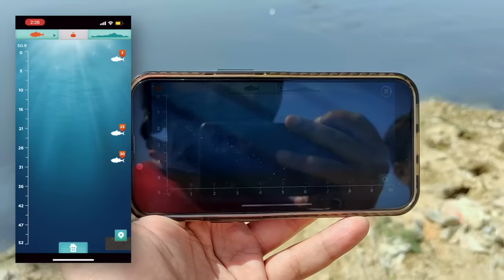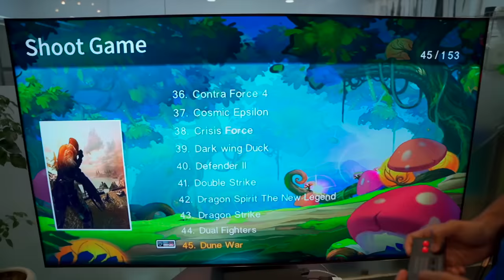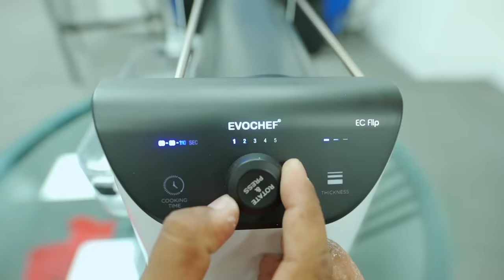5 Weird Gadgets I Bought Online !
Mast gadgets hai ye bhai!

I tried the new 4-In-1 Styling Tool from Gillette.
You can trim, shave, and style your beard with it. It's also waterproof, charges with AA batteries, Its handy and such a good Tool from the house of Gillette.